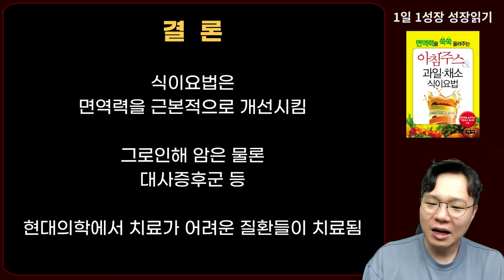일본 외과 명의도 깜짝 놀란 암환자에게 채소과일식의 놀라운 힘 I 와타요 다카호 I 암치료 I 아침주스 & 과일 채소 식이요법